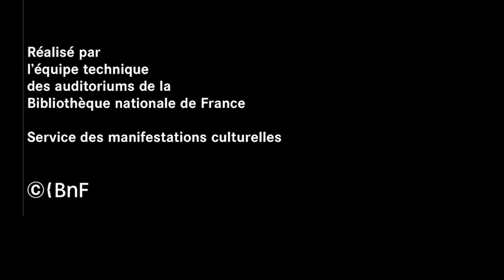2020 - Etienne Klein - 1. L'histoire du vide (conférence)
Cours du 4 février 2020 organisé par la Bibliothèque Nationale de France et la Maison des Sciences et de l'Homme (la chaîne dispose de l'autorisation de la BNF pour diffuser ce cours). Je vous invite à consulter l'offre en ligne pléthorique et la programmation culturelle, savante, artistique et littéraire de la BNF qui, comme cette chaîne, visent à offrir du savoir au plus grand nombre.
▶ Comment la philosophie et la science peuvent aider à se reconstruire :